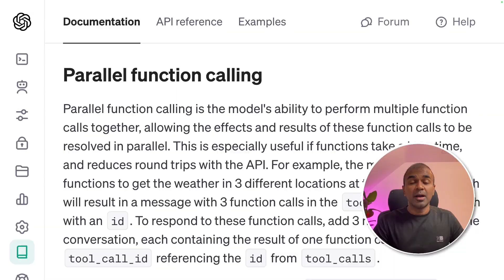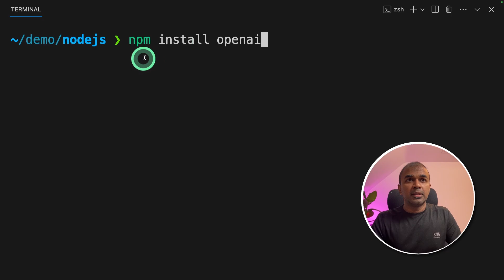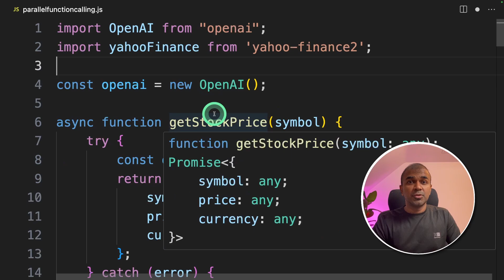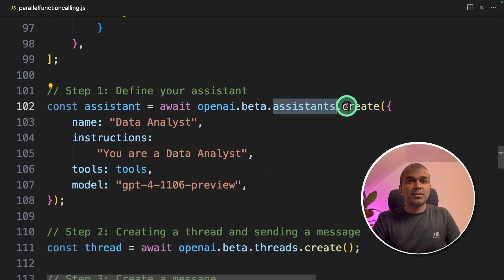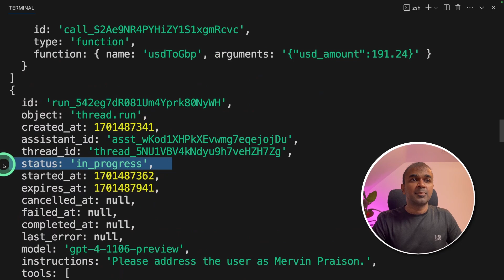OpenAI Assistants API Parallel Function Calling + Node.js 🤯 Custom GPT 🚀 (Step-by-Step Tutorial)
🔥 Discover the Power of Parallel Function Calling in Node.js / Javascript with GPT Assistants!

🤖 Learn how to integrate multiple software functions into your GPT assistants.
💹 Master fetching stock prices, performing currency conversions, and retrieving the latest news – all at once!
🛠️ Step-by-step guide on implementing additional functions in your existing Node.js application.
🧠 Get insider tips on package installation, API setup, and function definitions.
✨ See real-time examples of parallel function execution and get results like never before.

🕒 Timestamps:
0:00 - Introduction to Parallel Function Calling
0:30 - Interacting with Multiple Functions
1:00 - Adding Currency Conversion and News Retrieval Functions
1:40 - Setting up Packages and APIs
2:10 - Writing Function Definitions
3:00 - Dispatch Table and Parallel Execution
3:35 - Running the Code and Observing Output

👍 Benefits of Watching:
Enhance your Node.js skills with cutting-edge techniques.
Boost your AI integration capabilities.
Gain practical, hands-on experience with real examples.
Stay ahead in the rapidly evolving field of AI and software development.

What if you could integrate multiple functions and software into your GPT assistance using assistance API? In this video, we'll show you exactly how to do that, as well as how to trigger parallel function calling in your Node.js application. Get ready to take your programming skills to the next level!